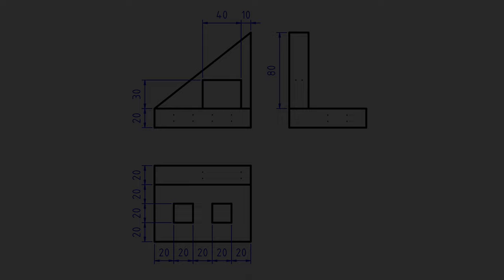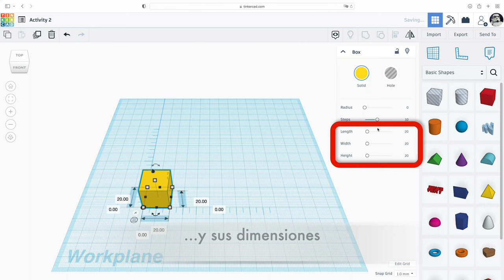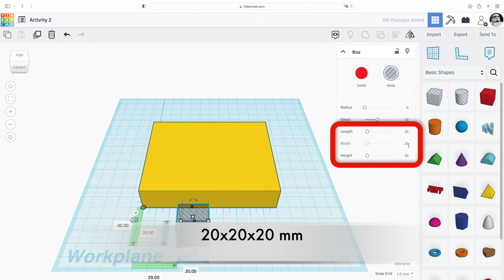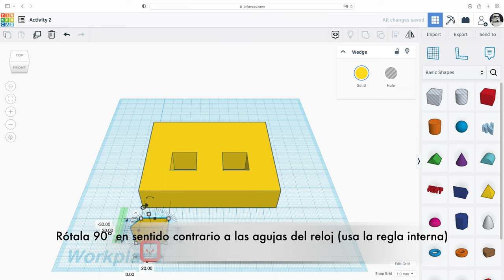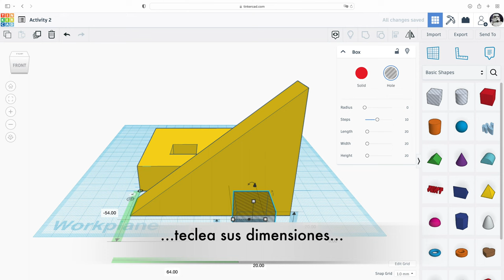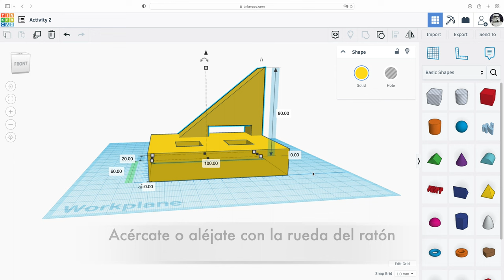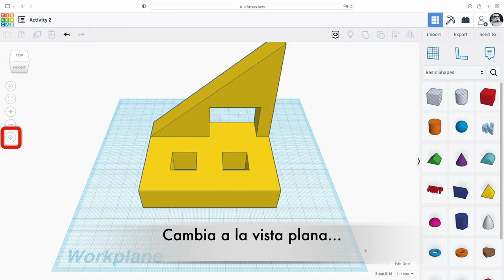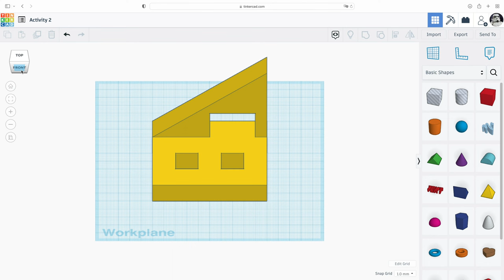Tinkercad para Principiantes | Primeros pasos | Actividad 2 (de 4)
El programa en línea Tinkercad es sencillo cuando se sabe utilizar. Esta serie de cuatro vídeos te ayudará a entender los principios básicos para que puedas dar tus primeros pasos con confianza.
Capítulos:
00:00 Pieza
00:35 Construir la base
03:10 Levantar el muro
06:00 Agrupar las figuras
06:45 Vistas de la pieza